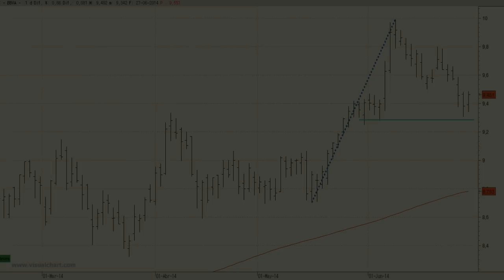Análisis técnico de BBVA: Hora de plantearse una nueva toma de posiciones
En el corto plazo podemos ver como la serie de precios del BBVA se ha tomado un respiro. Tras dibujar unos máximos anuales en los 9,99 euros el valor se está tomando un merecido descanso.

Lo más normal es que acabemos viendo un ataque a la resistencia de los 10 euros.